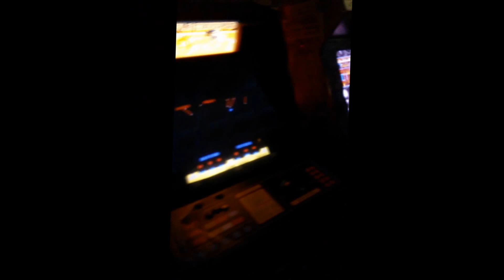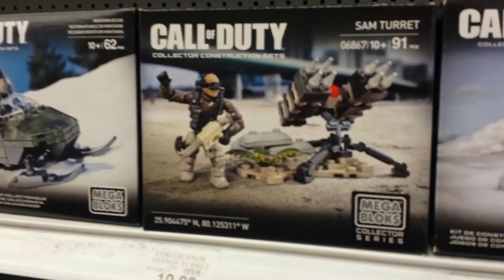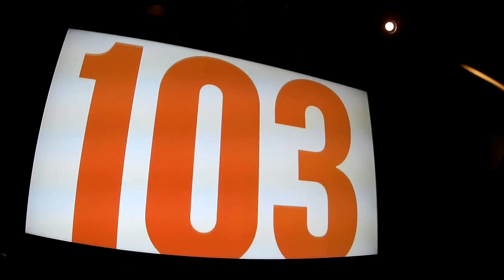DeJota em Chicago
Breve vídeo dessa incrível cidade!!